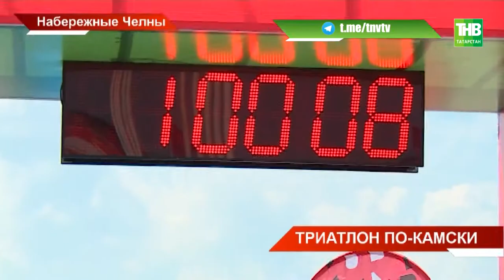В Набережных челнах прошёл первый камский триатлон - ТНВ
Заплыв, велогонка, спринт - на всё - чуть больше часа времени. В Набережных челнах прошёл первый камский триатлон. Событие такого масштаба - впервые в городе. Собрались более сотни спортсменов  - профессионалы и любители, взрослые и дети, с разных регионов страны. Выступающих в триатлоне из-за сложности дисциплины - называют «Айрон мэн» - «железный человек».

Координаты:
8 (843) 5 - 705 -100